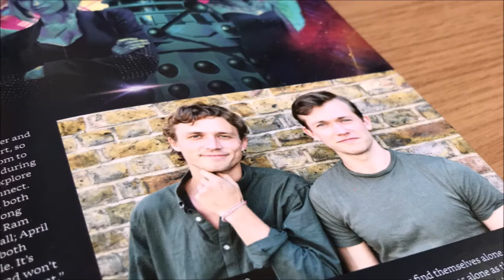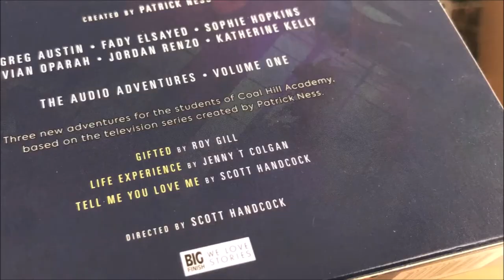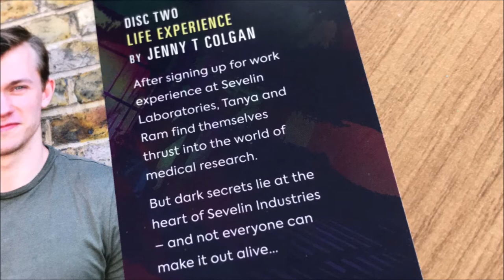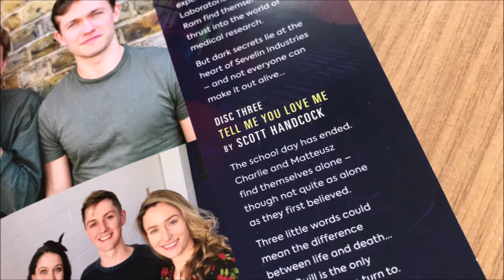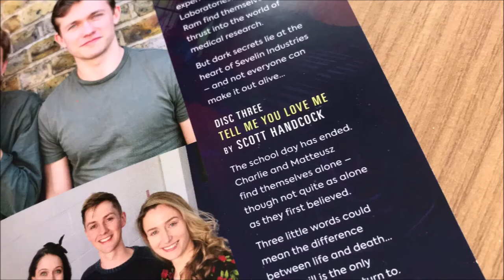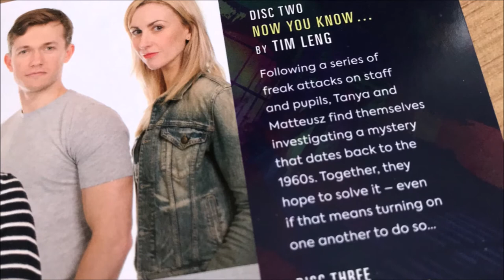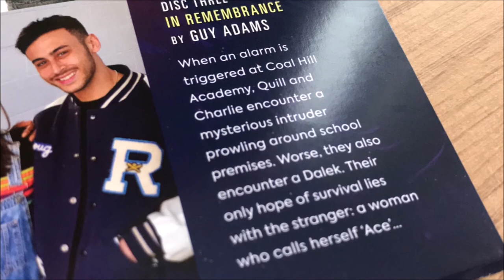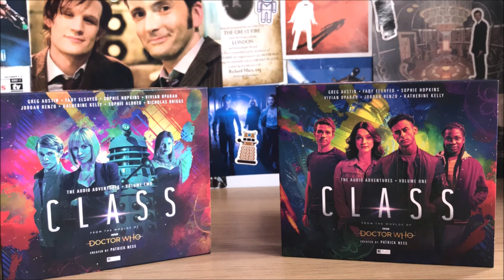Big Finish Class Volumes One & Two Review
My thoughts on Big Finish's recent Class Volumes One and Two.